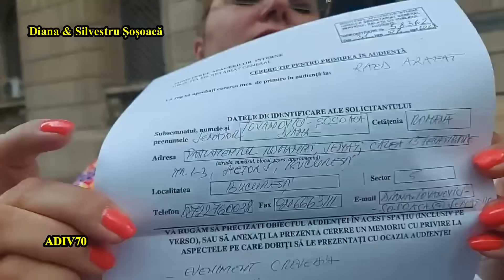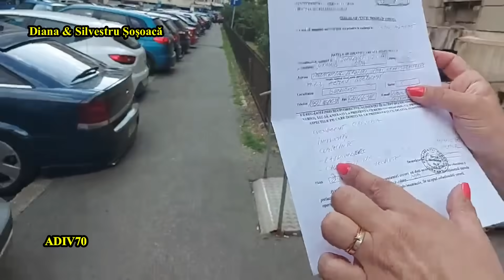Diana Șoșoacă 👉 Arafat a Fugit de Șoșoacă ❗ Priviți și Voi Cum a Fost Primită la Raed Arafat ☝️❗❗❗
👉 Vă ROG ☝️ Nu Uitați să Dați UN 👉 LIKE 👍...😁 Că Este Gratis ❗
👉 Arafat a Fugit de Șoșoacă ❗ Priviți și Voi Cum a Fost Primită în Audiență la Raed Arafat ☝️